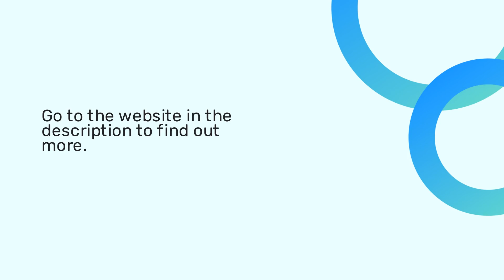New RoboApe Meme Token Set To Explode In Next Bull Market | Filecoin Alternative For High Profits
If you’re looking for the newest and biggest opportunity in cryptocurrency, RoboApe is a new crypto coin for meme enthusiasts.